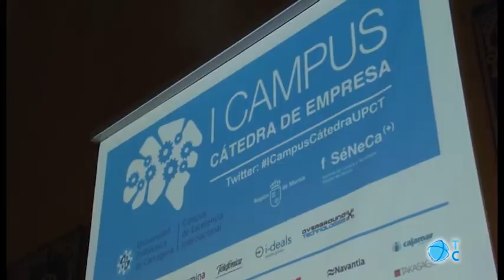I Campus de Cátedra de Empresa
La UPCT, pionera a nivel nacional con su red de cátedras. Las empresas aportan 800.000€ anuales para investigación e innovación.